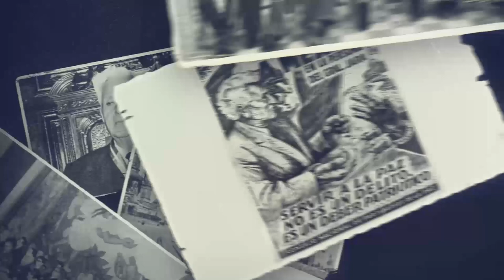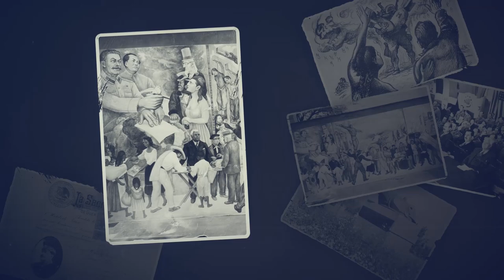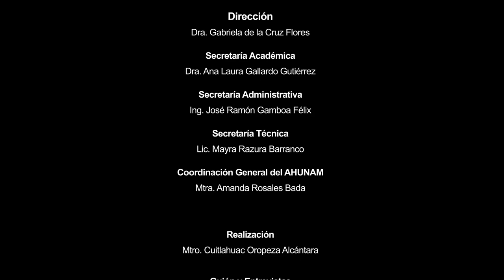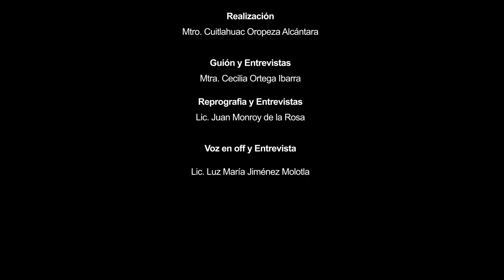TesorosdelAHUNAM: fondo Heriberto Jara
Conoce uno más de los TesorosdelArchivo, el fondo HeribertoJara, en voz de Luz María Jiménez Molotla, técnica académica del AHUNAM.